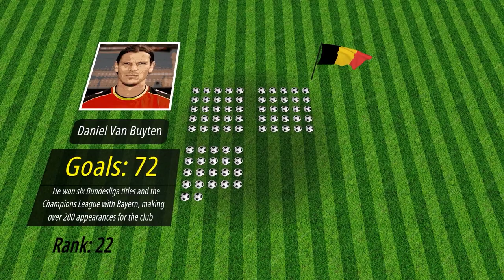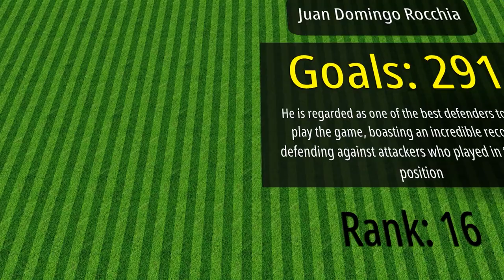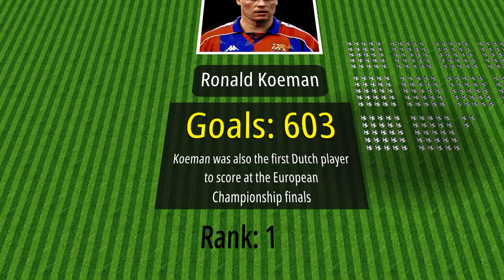Defenders With The Most Goals in Football History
Check out the top 30 defenders with the most goals in history ⚽⚽⚽

👋 Hi! Welcome to Football SIZES ⚽